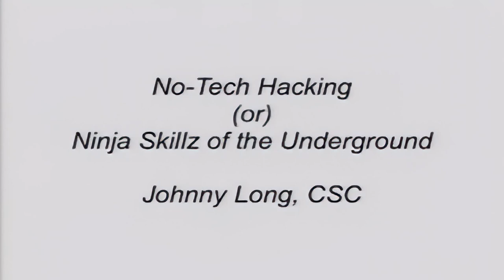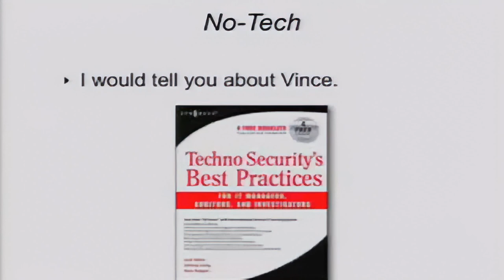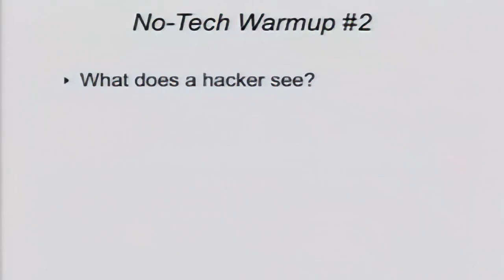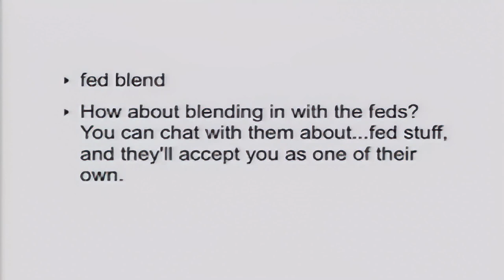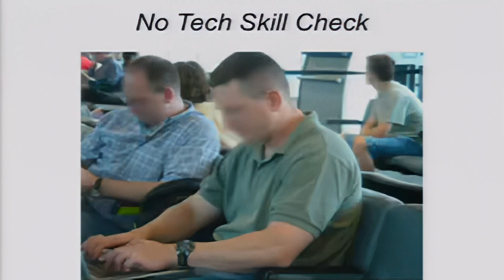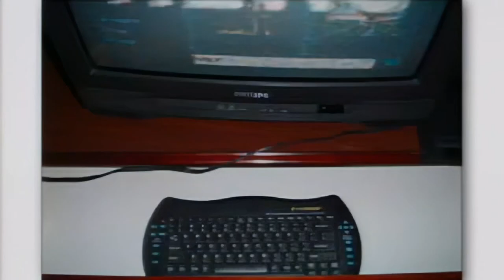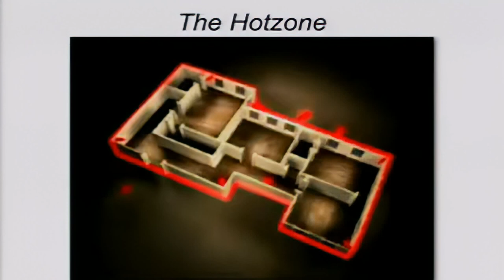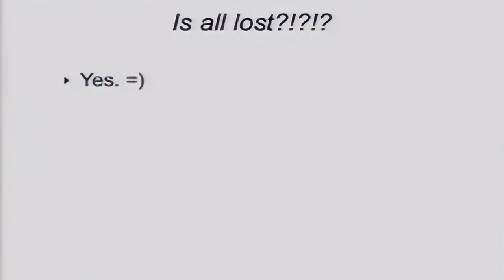DEF CON 15 - Johnny Long No Tech Hacking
This is one of my favorite talks, with improved quality, enjoy.